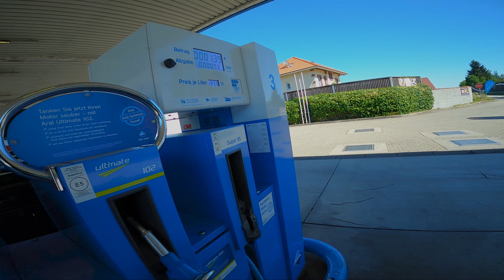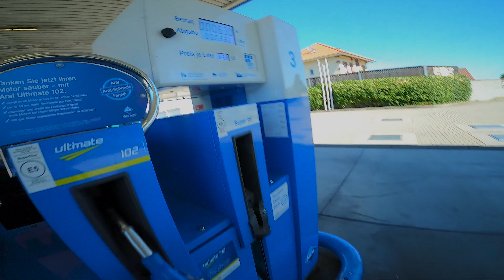Das soll sich am Autoführerschein noch 2022 ändern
QUELLEN:
PLAYLISTEN:

✨Hier könnt Ihr mir Spenden